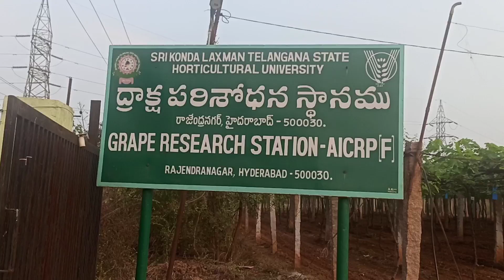Hyderabad Grape Research Center Telangana Rajendranagar hyderabad